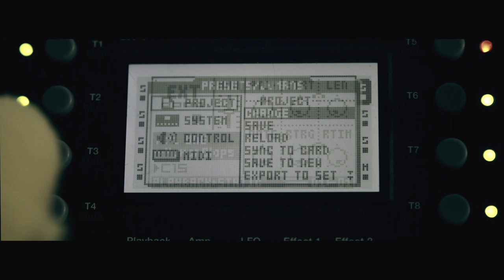HUMANS - "Tell Me" - (official video)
Tell Me taken from HUMANS' LP Noontide
Dir: Peter Ricq
Puppeteer: Dusty Hagerüd, Ayma Letang, Robbie Slade.
DOP: Joseph Klymkiw, Samantha Soo
Producer: Joseph Klymkiw
Exec Prod: FACTOR, HUMANS
Sound: Joel Cran
Cat: instagram @hisnameisgary
Puppets design: P.Ricq / Puppets Built: Brant FX
Galaxy effect: ExilevFX